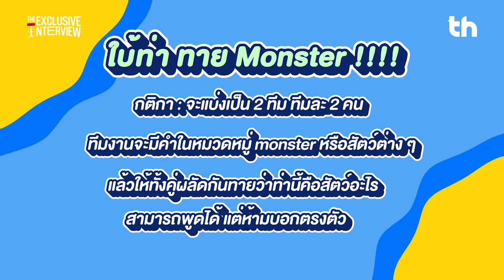[ENG SUB / CN SUB] THHeadline X Monster Next Door | Exclusive Interview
📌เหล่า Monster พร้อมแล้ว!!! กับการบุกโลก คิดว่าทีมไหนจะชนะไปในเกม...ใบ้ท่า ทาย Monster ! ตอนนี้ในรายการ Exclusive Interview !!!